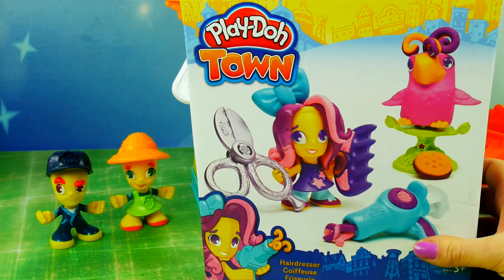Play Doh Town • Fryzjer i szalona papuga • Kreatywne zabawki